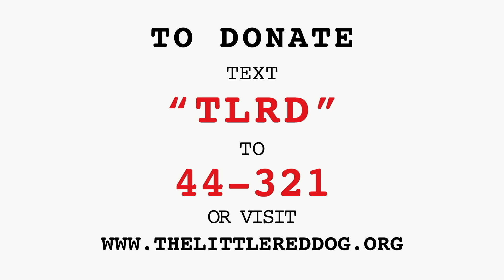Sun 11 18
Streamed live during The Little Red Dog’s Virtual Adoption on November 18, 2023.